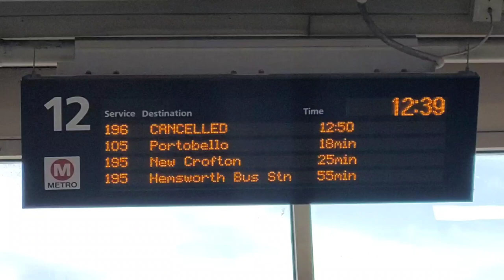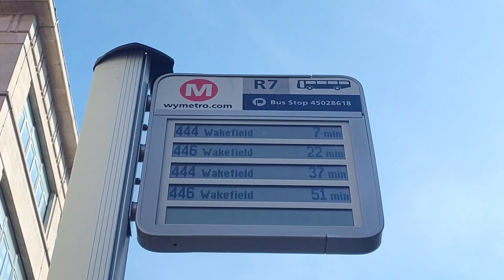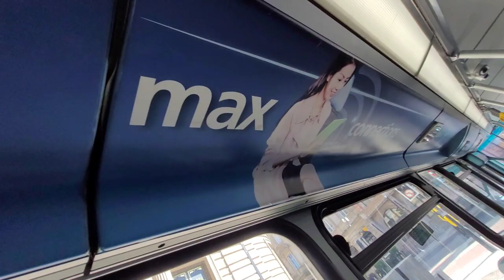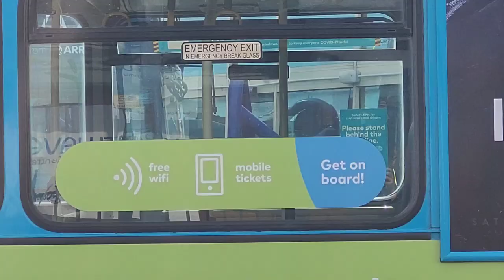(SRE24) Steady Rides The Arriva Yorkshire Hybrids